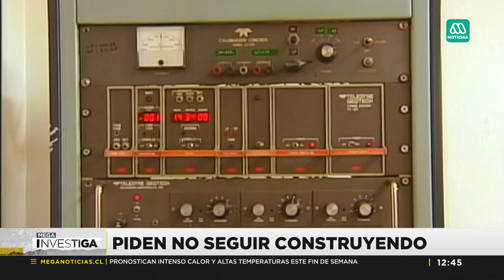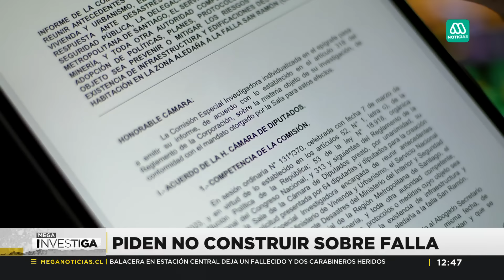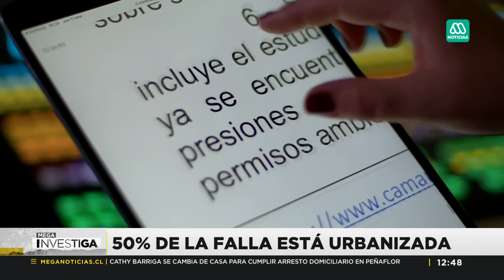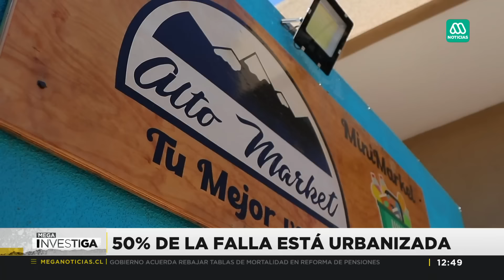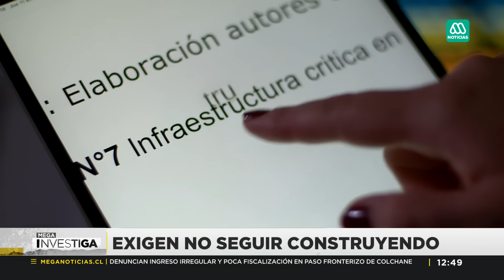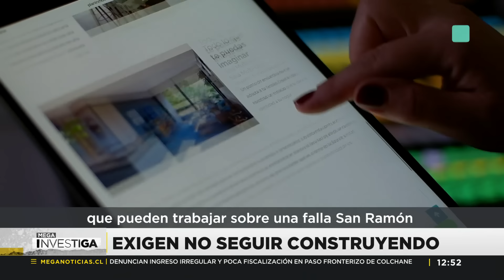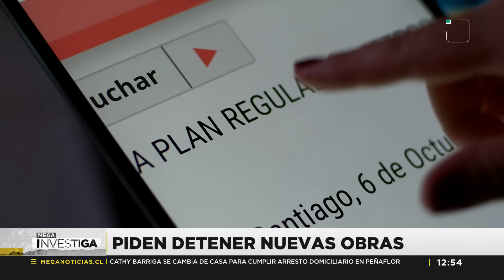Peligro en la precordillera: Falla de San Ramón está activa y podría generar potente terremoto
Un reciente estudio reveló el peligro potencial presente en la Falla de San Ramón, sobre la cual se ha construido de forma indiscriminada durante las últimas décadas.